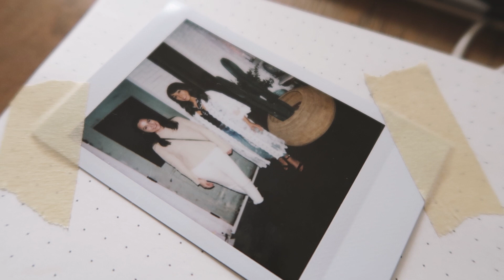The Mochi Thief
PREVIOUS DAY:
THIS DAY LAST YEAR: